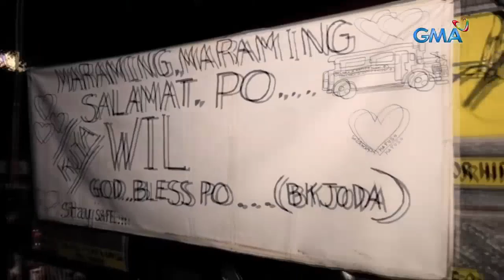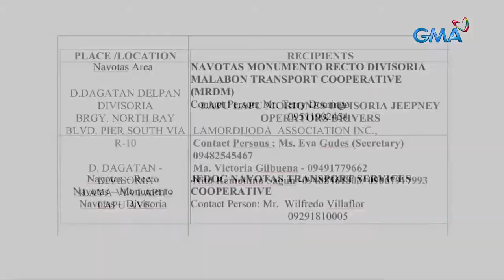Wowowin: Ilang jeepney drivers, labis ang tuwa sa ibinigay na tulong ni Kuya Wil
Aired (August 17, 2020): Bakas sa mukha ng mga jeepney drivers ang labis na tuwa at saya nang matanggap nila ang munting tulong ni Willie Revillame.